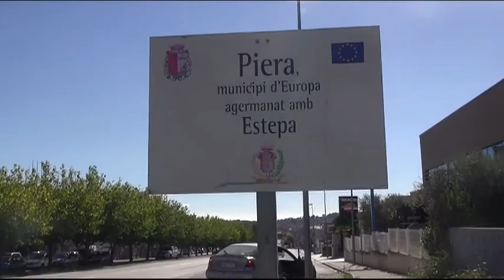Moren dues capelladines en un xoc a la carretera B-224 a Piera